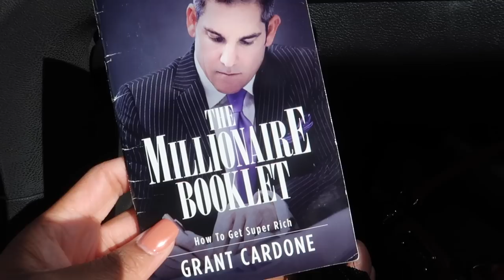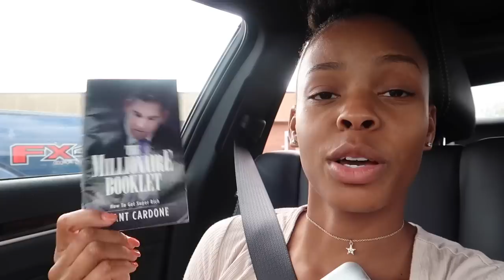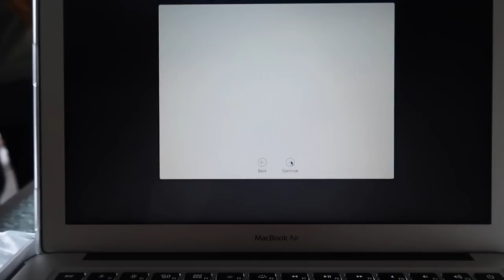I Finally Got My New MacBook!!!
❤️ In This Video:

My name is Tierra. I am 23. I started this youtube channel to connect with others, share my truths and document my life! We are an army family currently stationed at Fort Riley, Kansas and I take you on this journey with me as an army wife and stay at home mom.